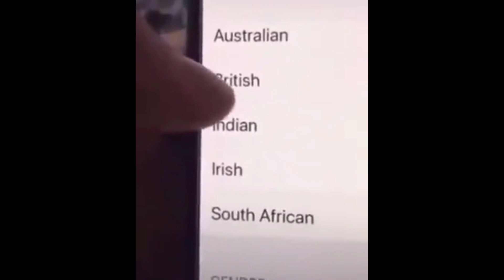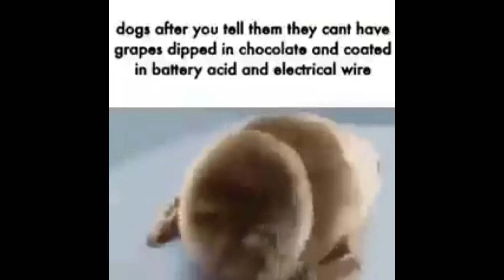memes that I stole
why do we exist? what is the point of our daily lives, if we are just going to die anyways? what is the point of having a job, going to school, doing anything in life if it will all end someday? Why do we even try, when only a small amount of us will ever make an impact in the world? what is the point in trying anything when everything we do in life will be forgotten?

haha funny football baby from famil guy